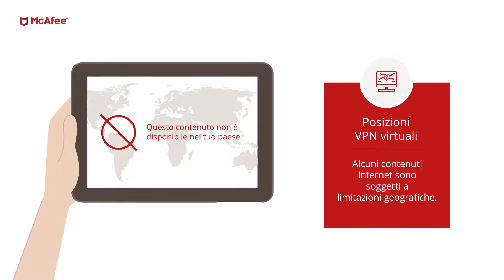McAfee Total Protection con VPN inclusa. Resta al sicuro, resta anonimo.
Acquista McAfee Total Protection con VPN incluso in modo sicuro su

McAfee Total Protection con VPN ti offre la migliore protezione + privacy totale su Internet. Mantieni le informazioni sensibili nascoste dai criminali informatici, mantenendo il tuo computer al sicuro da virus e ransomware.